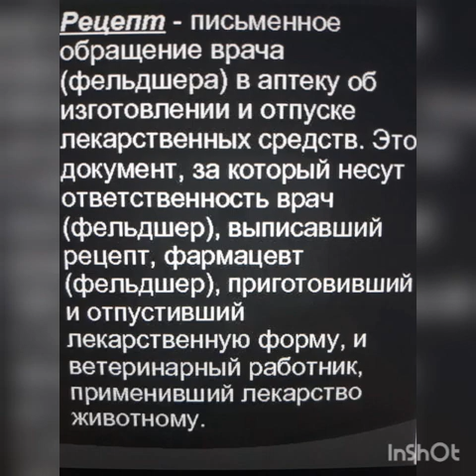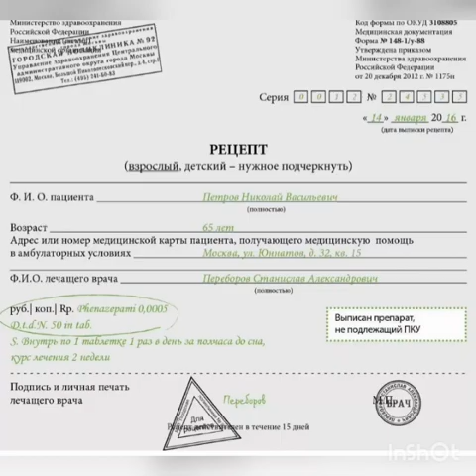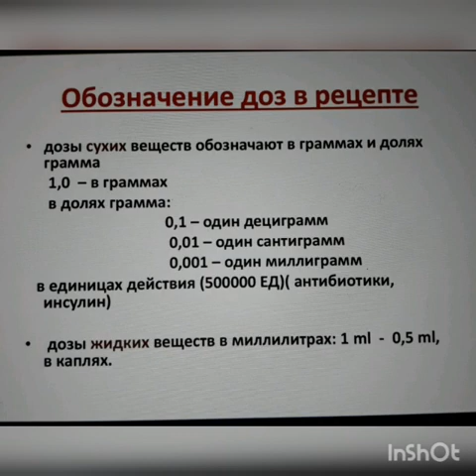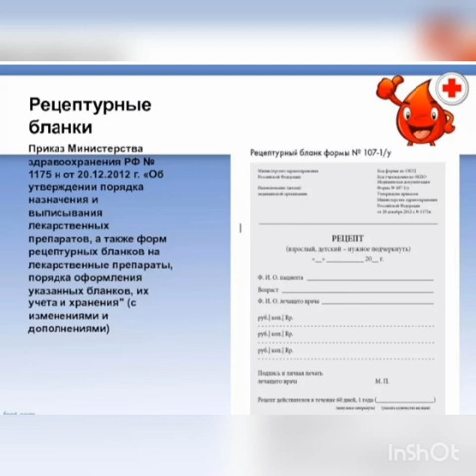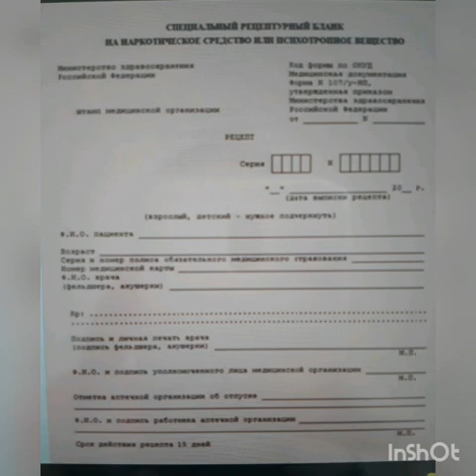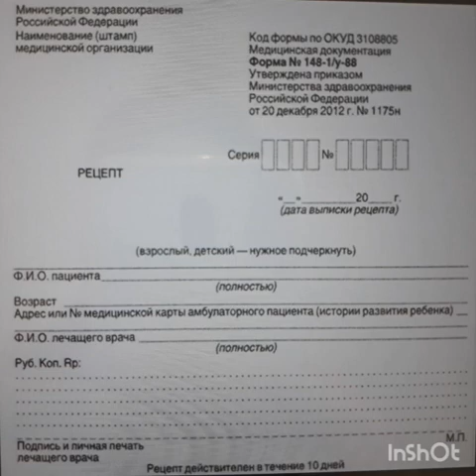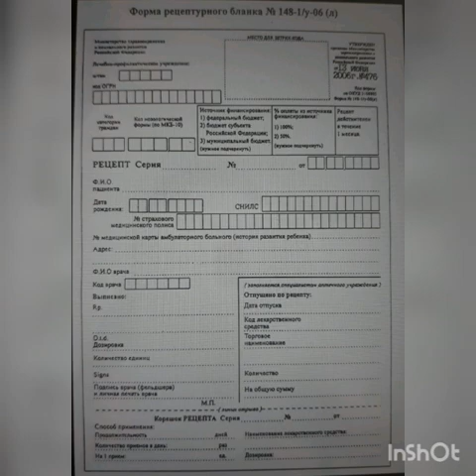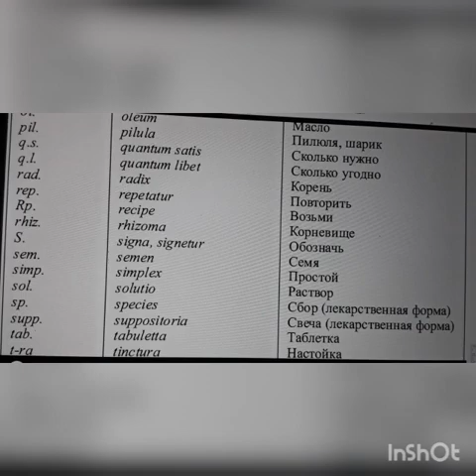Структура рецепта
Правила выписывания рецептов. Повторяем тему!